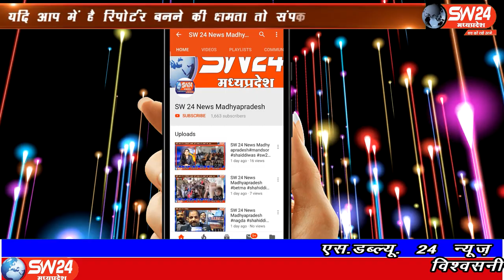SW 24 News Madhyapradesh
मध्य प्रदेश के खरगोन में सात नए कोरोना पॉजिटिव आए हैं नगरपालिका सीएमओ की मेड भी संक्रमित पाई गई हैं जिससे नगरपालिका मे हड़कंप मच गया है। सीएमओ सहित कर्मचारियों और परिवार का सेम्पल लिया जाएगा, जिले में अब संक्रमितों की संख्या 227 हो गई है। खरगोन से अजय तिवारी की रिर्पोट।